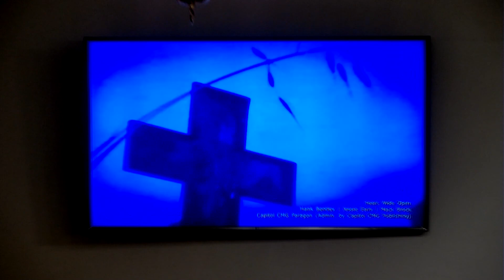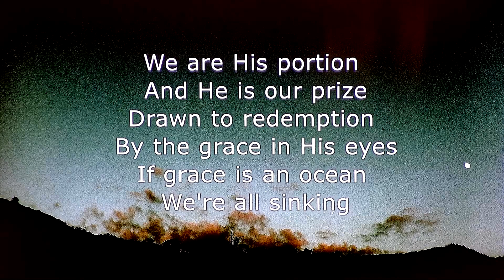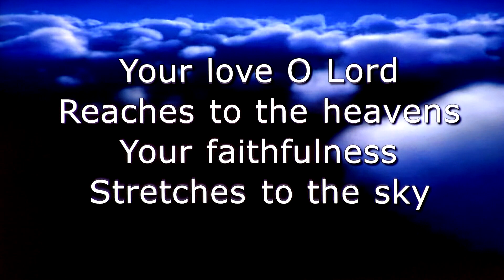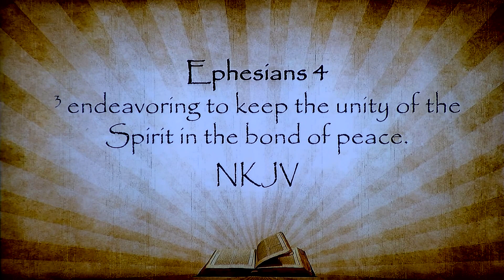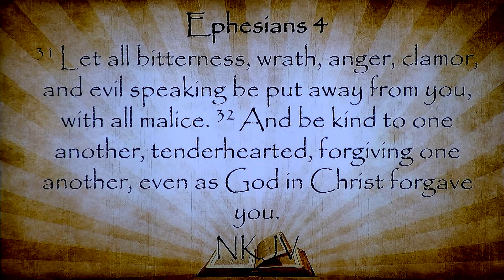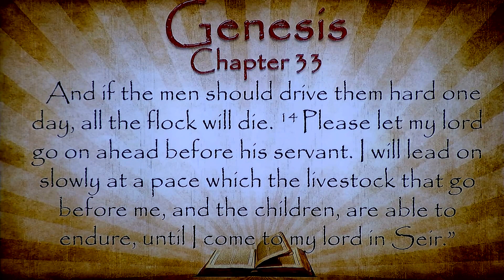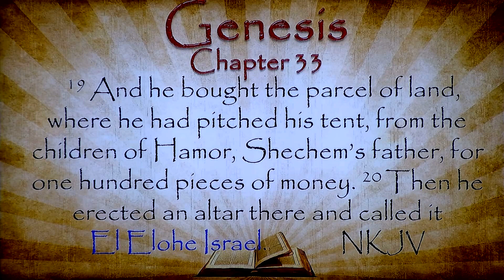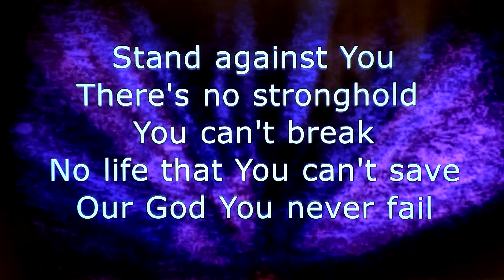Genesis 33 - Jacob or Israel? Jan. 10, 2024